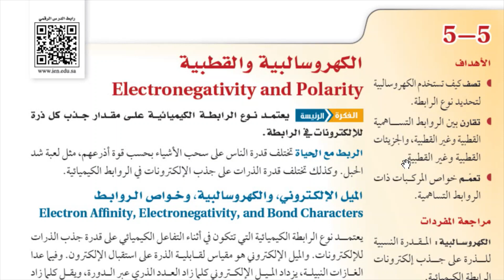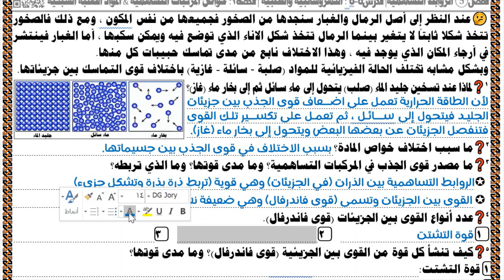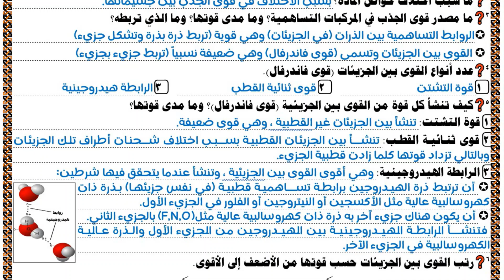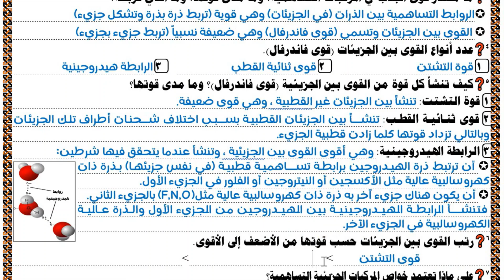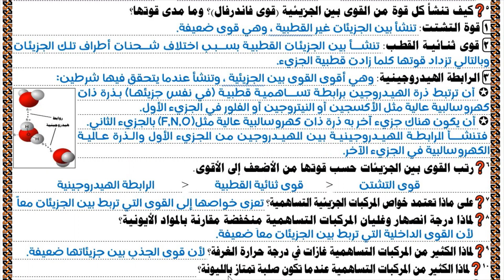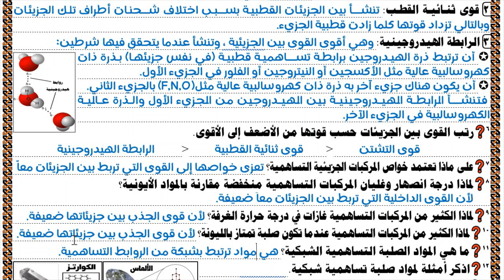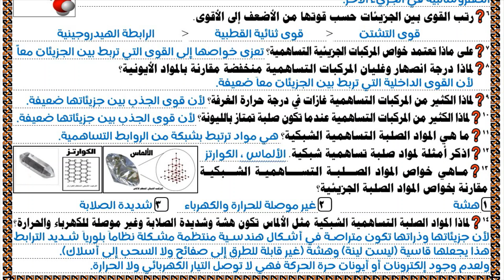الحصة36 ‏‏‏‏‏‏5-5 الكهروسالبية والقطبية-2-خواص المركبات التساهمية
عزيزي الطالب:
لتحقق الفائدة المرجوة احرص على تنزيل وطباعة ورقة الشرح لهذا الدرس قبل متابعة الفيديو من خلال هذا الرابط

مع تحيات أ. سلطان آل هشلول
معلم الكيمياء بتعليم محايل عسير